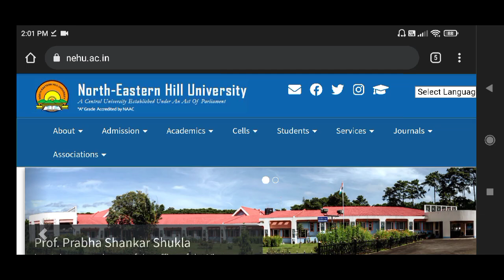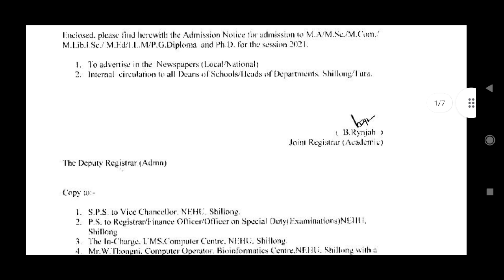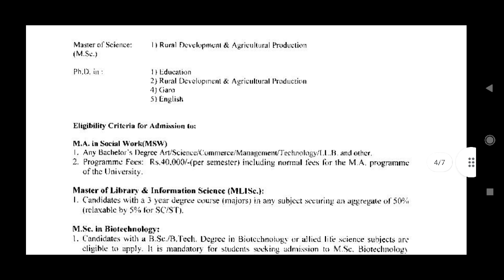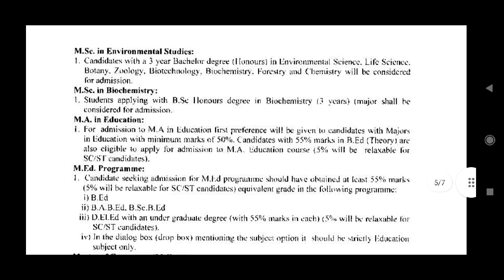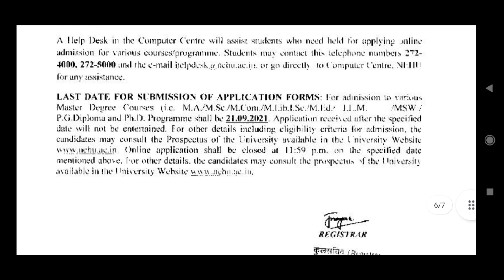NEHU Admission 2021-22- | How To Apply, Eligibility, Fees, Cutoffs🔥| Nehu Mcom/Msc/MA PG Admission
NEHU P.G Admission 2021-22- How To Apply, Eligibility, Fees, Cutoffs🔥| Nehu Mcom/Msc/MA PG Admission

Description
North Eastern Hill University (NEHU) Admission 2021.

NEHU PG Admission Full Details, Campus, Eligibility Criteria, Last dates of Forms Submission, Courses & More.

(Nehu admission 2021
Application in the prescribed form are invited for admission to the following courses of study -
MA/MSC/MCOM/MBA/MLISC/PHD
& MORE